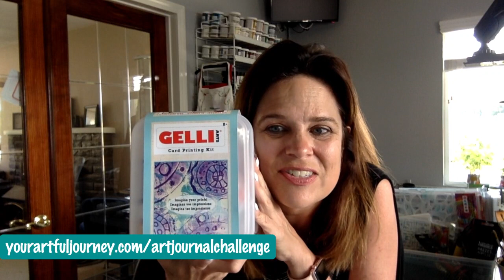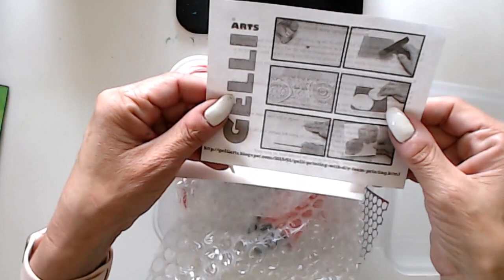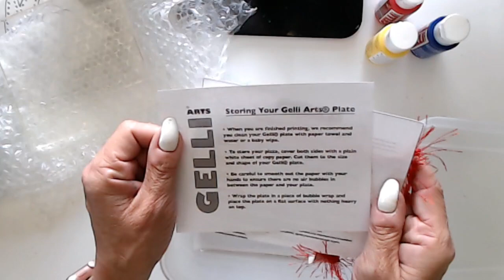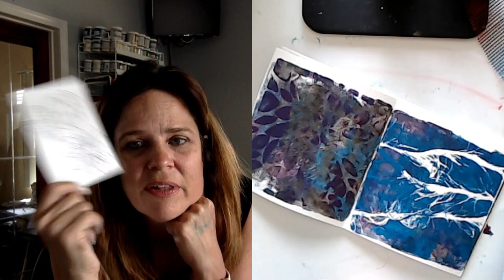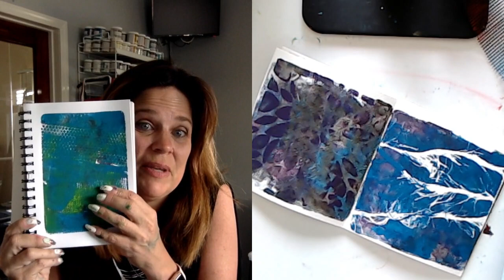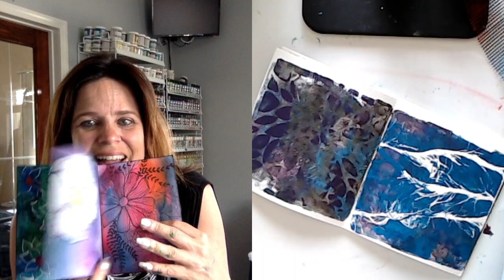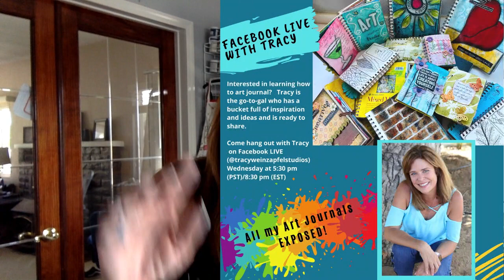Gelli Arts LIVE with Tracy - Create a Fun Fast Mini Album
Join Tracy LIVE today at Noon PST/3:00 pm PST for a fun, fast and easy handmade art journal!